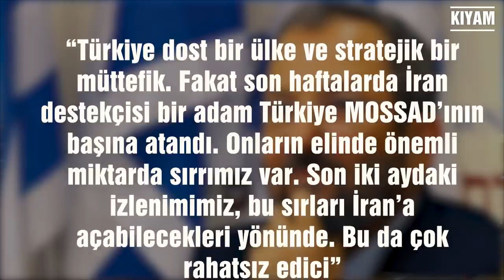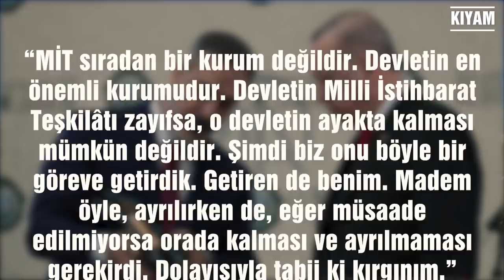Hakan FİDAN Neden Hedefte 1 - Fırtına Gibi Bir Hayat Hikayesi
Hakan Fidan MİT'in başına geldiğinden beri her fırsatta hedef gösteriliyor. Bunun elbette bir sebebi var. Aslında birçok sebebi var. Bunları iki videoda konuşuyoruz. Bu video hayat hikayesini konuşup kim olduğuna odaklandığımız video. Hayatındaki koşuşturmayı dinlerken bile yorulacaksınız muhtemelen...